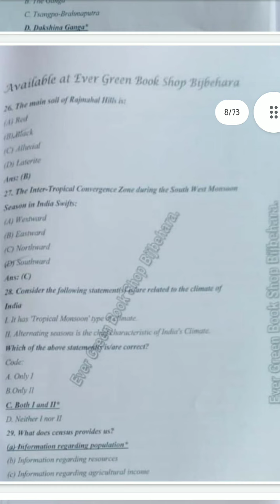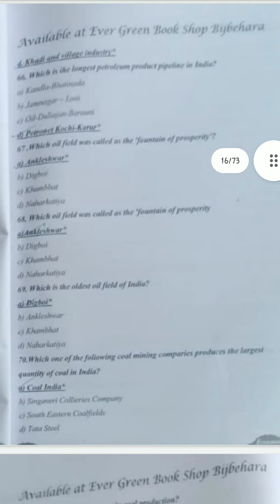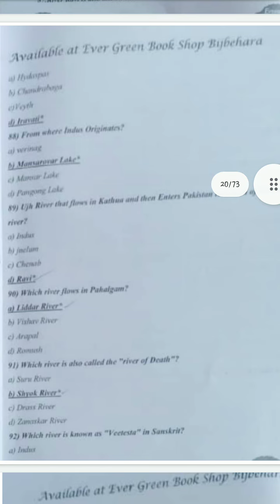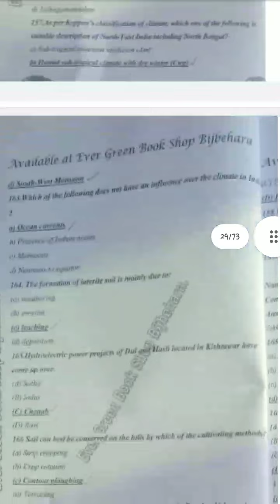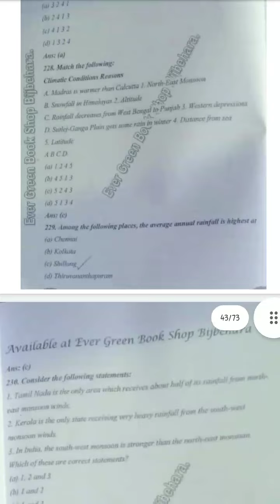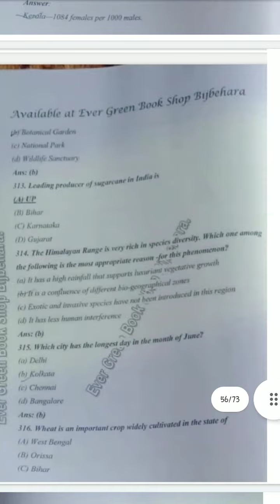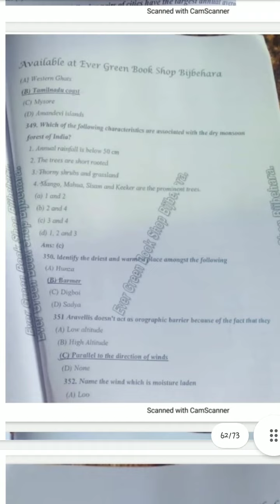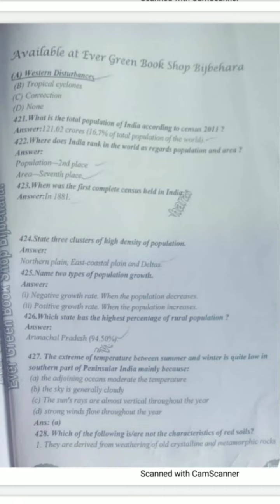kashmir university 300+ mcqs of Geography 4th sem